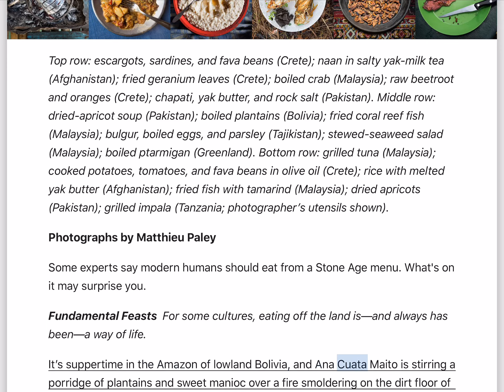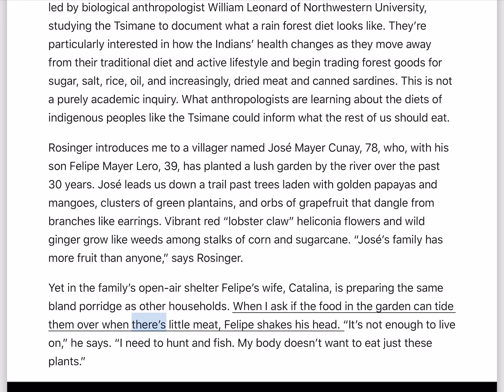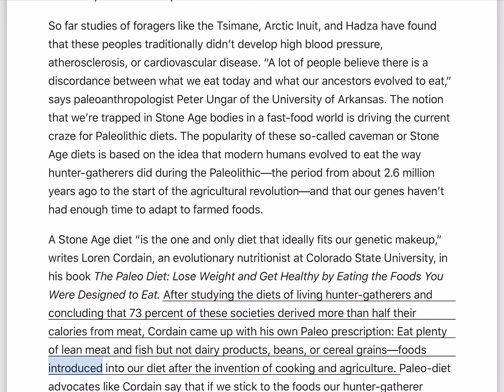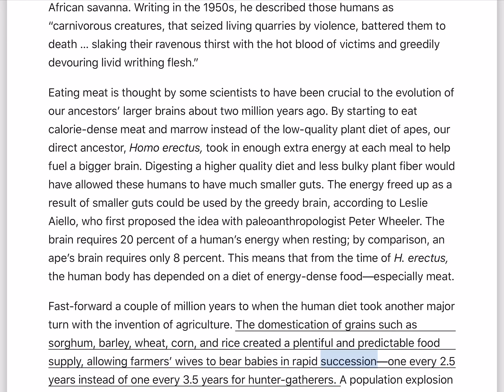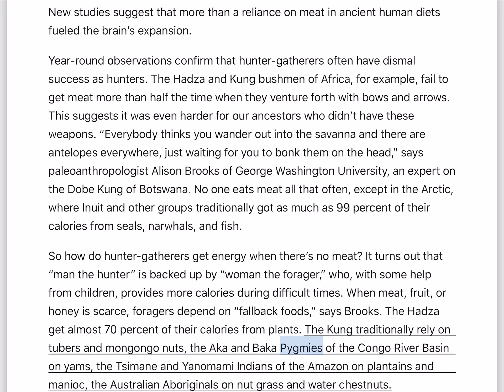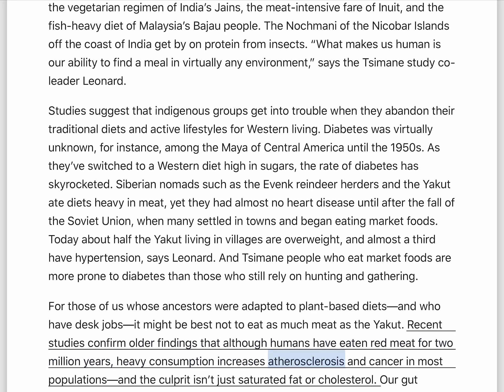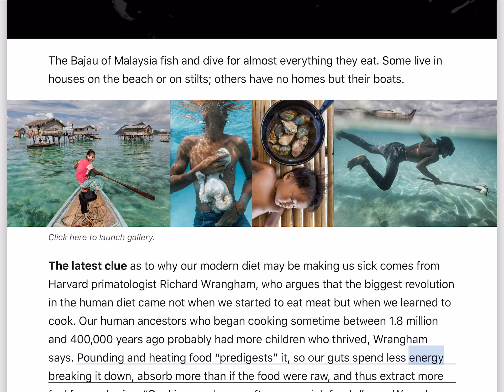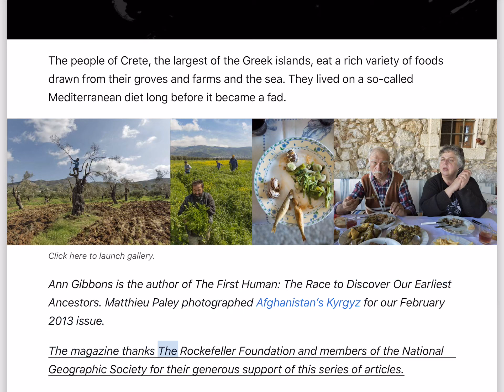The Evolution of Diet